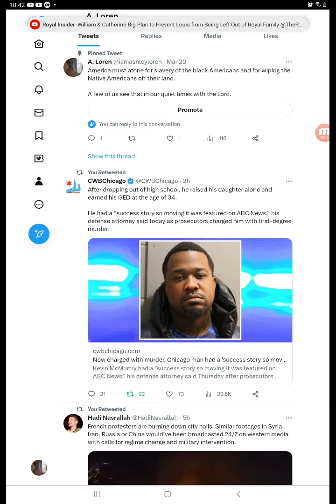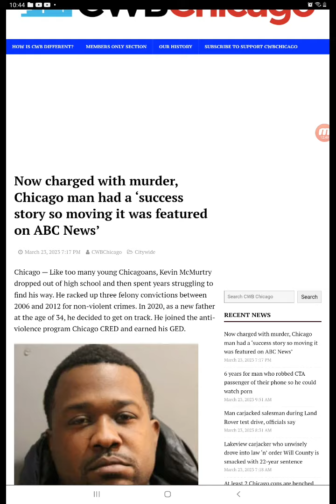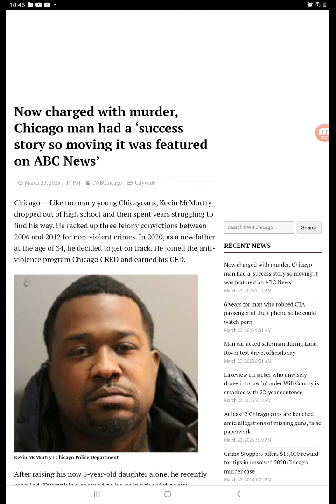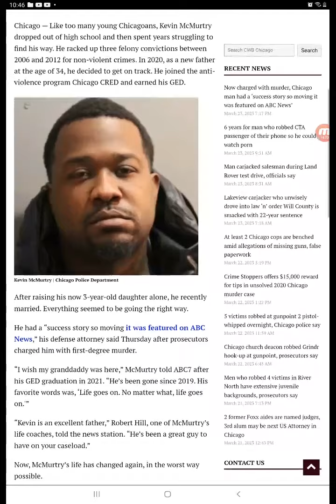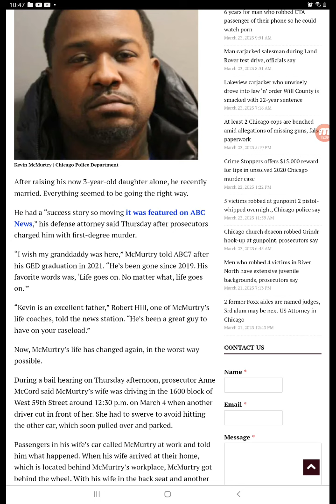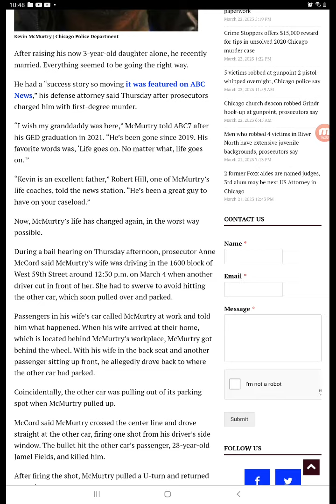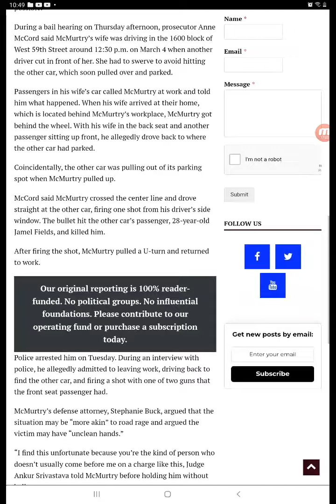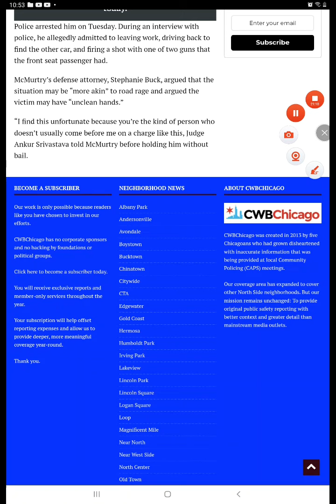GED + JAIL = MARRIAGE?